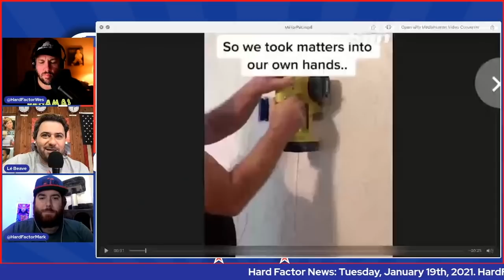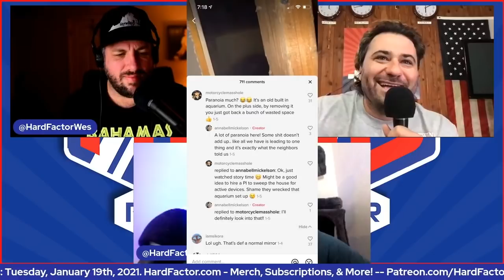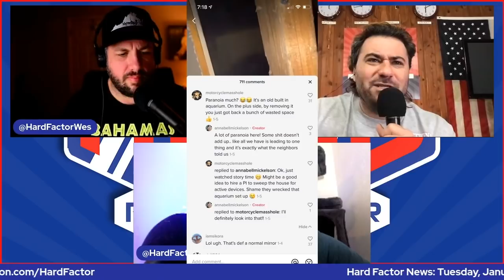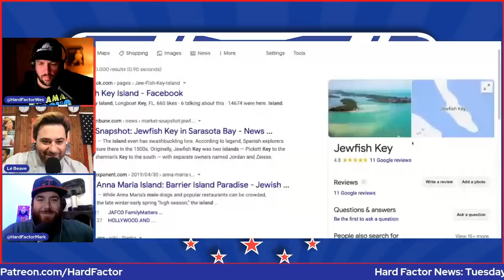Hard Factor 1/19/21- Germany's COVID ‘Detention Camps’, Who's on Trump’s Pardon List, Fake Commuting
Germany is back at it again. By back at it again I mean they are putting people in detention camps again or thinking about it. In total four German states plan to place people who repeatedly refuse to quarantine after being exposed to COVID-19 in detention centers. Not sure how this got past the world but maybe think Germany should lay off describing gatherings within their borders as ‘camps’ for a while.

Pat takes us through one of the last Trumpdates of Trump’s presidency including whose on his pardon list and how inauguration day will be unlike any we’ve scene in 152 years.

It looks like the news of a Biden presidency has led to central America dusting off the old jumper cables and firing up the caravan again.

An 18 year old woman who moved into a new home in Arizona got a little bonus the realtor didn’t tell her about when she looked behind a strange looking mirror in her bathroom.

We take a look at the newest work trend during the Covid era.. the fake commute.

These stories and more….